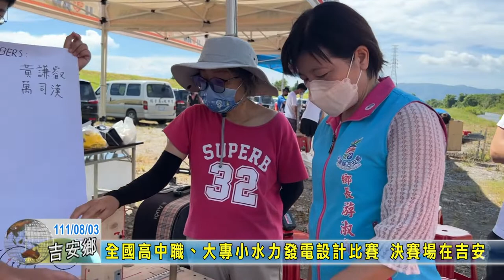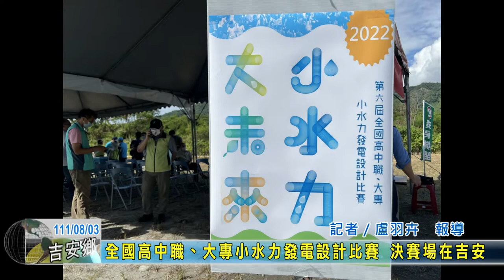20220803 10 全國高中職大專小水力發電設計比賽 決賽場在吉安